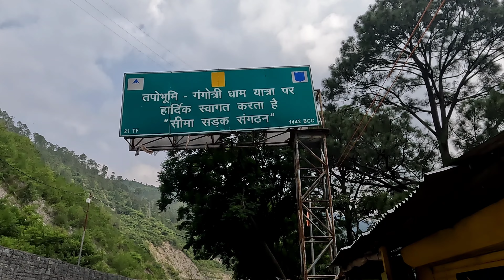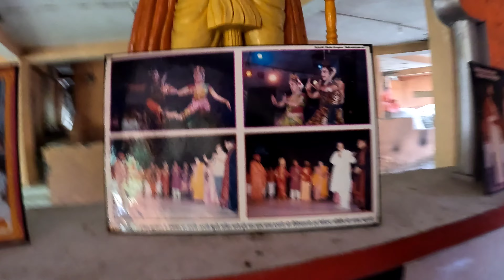Yatra... Kashi Vishwanath temple uttarakhand India. uttarakhand haridwar kasi Vishwanath